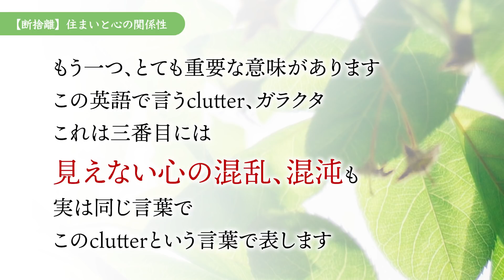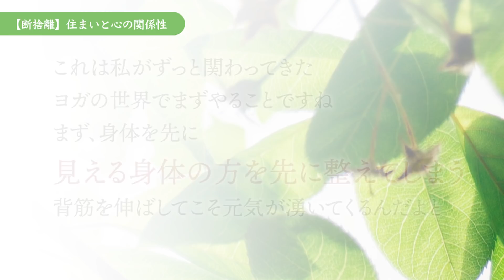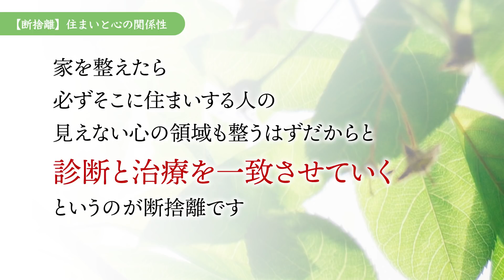【断捨離】住まいと心の関係性